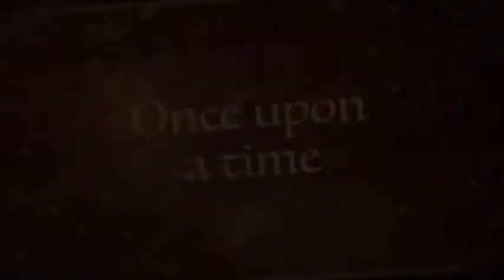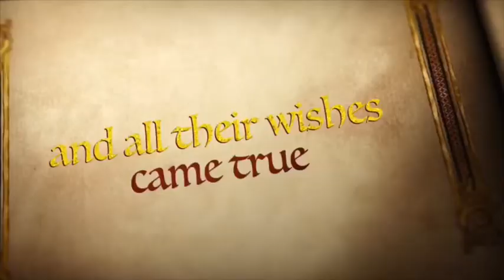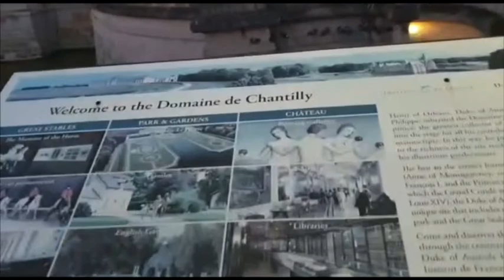The Château de Chantilly Visit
The Château de Chantilly (pronounced [ʃɑ.to də ʃɑ̃.ti.ji]) is a historic château located in the town of Chantilly, France, about 50 kilometers (30 miles) north of Paris.

The site comprises two attached buildings: the Petit Château built around 1560 for Anne de Montmorency, and the Grand Château, which was destroyed during the French Revolution and rebuilt in the 1870s.